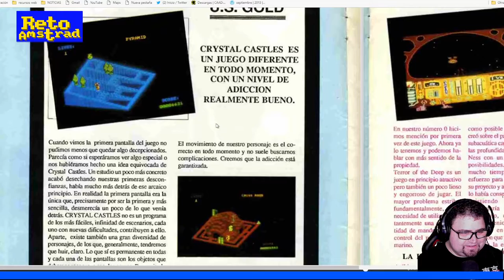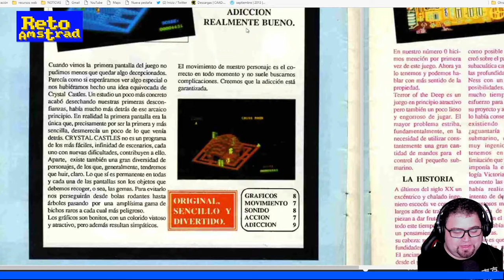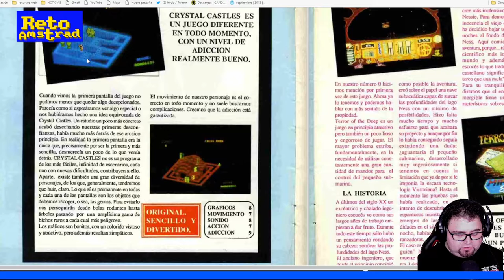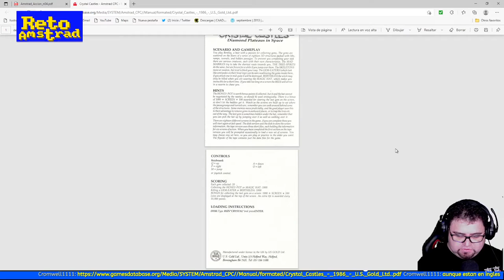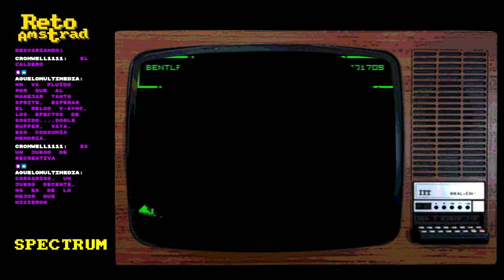"K-RING" y "Mounty Mick´s dead ride". PILDORAS AMSTRANITAS.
Probamos los titulos de la editora "REAKTOR" que no se prodigo mucho por España.